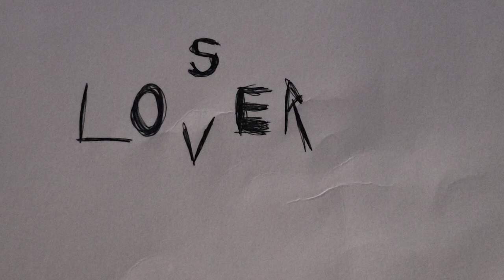Blackout - In Her Hand (Official Audio)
beat in background uploaded by Beats Provider